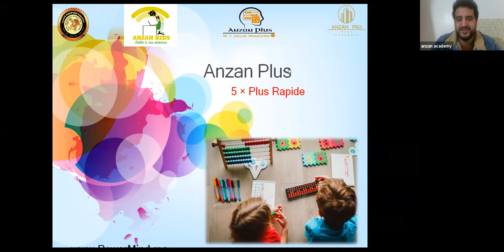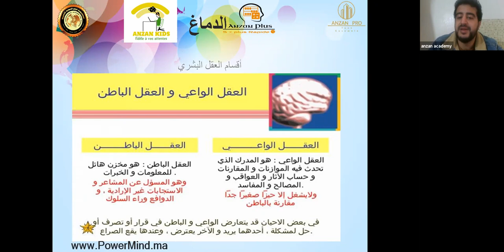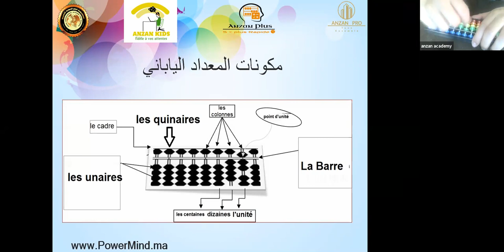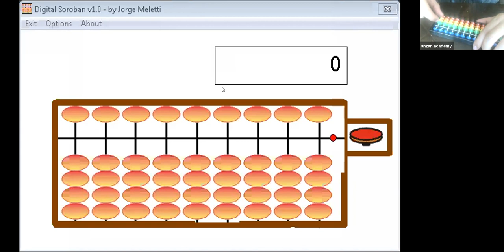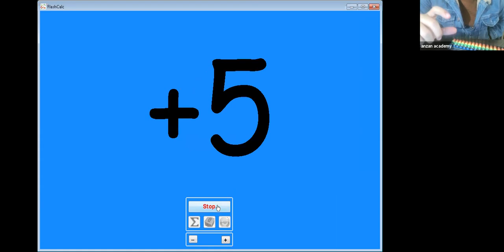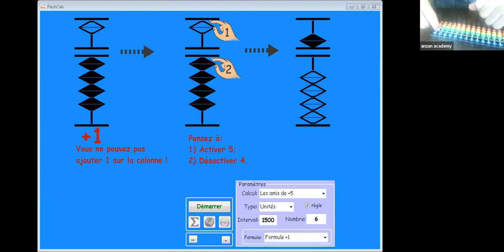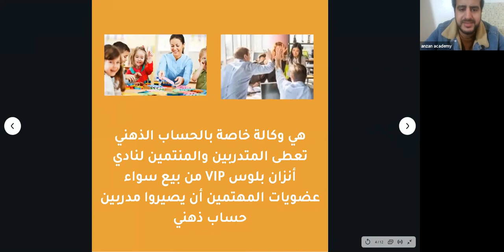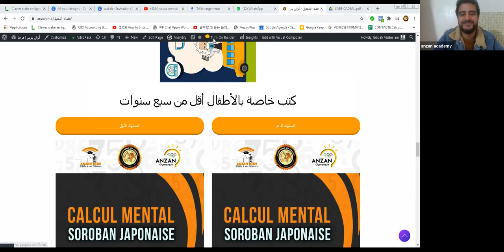Formation en calcul mental ép 2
📢عرض جد محدود وحصري في العالم العربي :
🧮هل تبحث عن برنامج متكامل في الحساب الذهني الياباني السوروبان وتدريب مكثف خطوة خطوة 🧮 ؟
😁تحصل على :
1- المستوى الأول الجمع والطرح (تدريب مسجل بالكامل خطوة خطوة )  + كتب للأطفال فوق 7 سنوات وأيضا أقل من 7 سنوات برنامج فلاش كالك الياباني
2-المستوى التاني الضرب والقسمة نعتمد الطريقة اليابانية الصحيحة في تدريسي الأطفال تكوين متكامل مسجل خطوة خطوة + حقيبة إلكترونية
3-المستوى الثالث : الجدور المربعة دليل متكامل + درس مسجل خطوة خطوة
✍️رابط التسجيل في الموقع  :